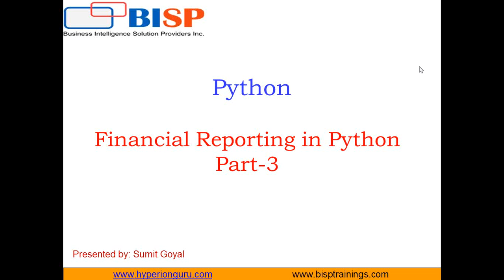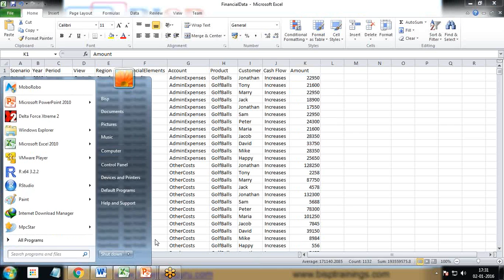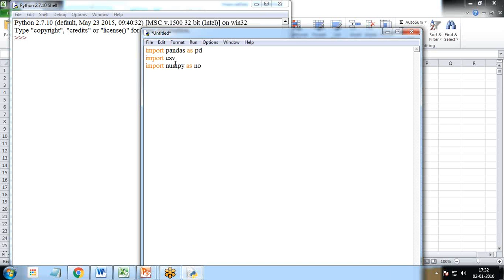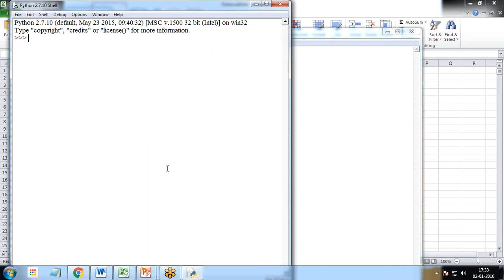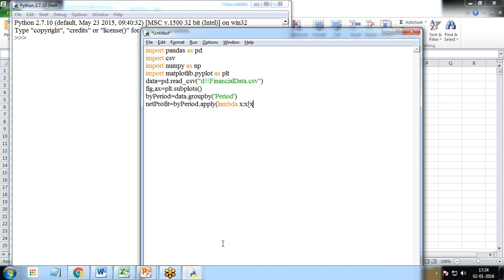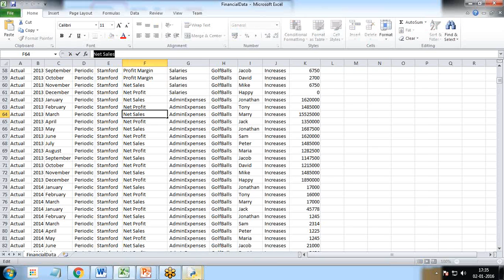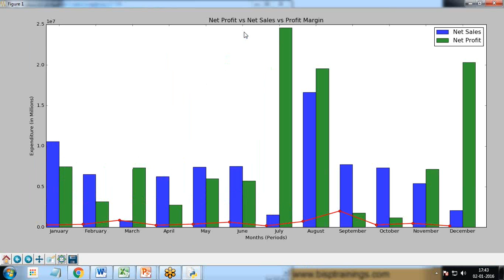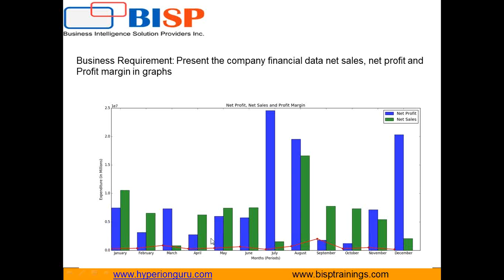Financial Reporting using Python | Matplotlib Data Visualization| Python CFO Dashboard Part 3